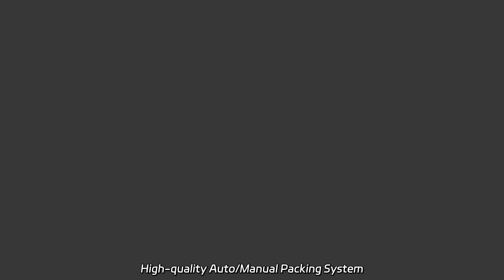High-quality Auto/Manual Packing System Manufacturer in China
High-quality Auto/Manual Packing System Manufacturer in China We are a factory offering the Helical Bevel Gear Reducer with Explosion Proof 220V/380V Geared Motor. High-quality, reliable and suitable for various applications. Available in en language.